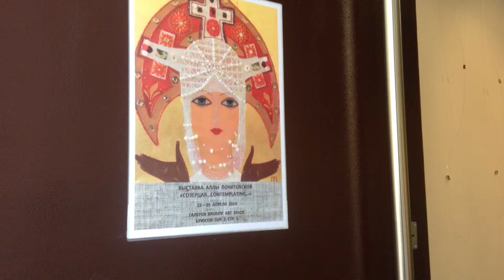"Созерцая... Contemplating..." behind the scenes I, BRUSOV ART SPACE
From April 22 to 29, 2014 the gallery Brusov Art Space in Moscow presented a one-man show of the artist Alla Poniatovskaia. She showcased the series of artworks named "Contemplating …”, created in Russia and Canada (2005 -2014).
Not accidentally exhibition held at Bright Week of Orthodox Easter. Much of the art work are devoted to religious portrait. For more than 20 years the artist expresses through painting joy of contemplating beauty and tenderness of Russian icons. Observing glorious iconic images of the Savior, Virgin Mary, Saints, the artist transmits her personal experience of the evangelic events.
Alla"s favourite colours are red and the gold, red - the colour of warmth, love, a symbol of the Resurrection. Gold – radiance of Heavenly Kingdom, symbol of sanctity.

" I love these faces and stories when I write them ... I wish my each of my art work will emit a bit of light and love”… - Alla

Alla Poniatovskaia "About Me"
I like to make artworks close by themes and style to Orthodox icon painting. This is where my creative energy dips out fascination and passion. How to make an ancient tradition alive? Could icon attract my peers or young people? Canon and artistic freedom to interpret evangelic stories?
I started to exhibit my artwork in 2001. I took part in group exhibitions - Christmas Exhibition of Icons at Trinity College of University of Toronto in 2001 and 2003. In 2004 I held my solo exhibition in Toronto. I managed an upscale gallery "Koyman Galleries" in Toronto. in 2005 I organized the Art Show of Contemporary Christian Art at Mother of God Monastery in Orangeville as well as presented there my work
My paintings are in private collections in Russia, Germany, Canada and the United States.

С 22 по 29 апреля в галерее Brusov Art Space прошла персональная выставка художницы Аллы Понятовской. Были показаны работы цикла «Cозерцая…/Contemplating…» периода 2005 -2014 гг, созданные в России и Канаде.
Выставка не случайно проходила в пасхальные дни на Светлую Седмицу. Значительная часть работ цикла посвящена религиозному портрету. Больше 20 лет художница стремится выразить через живопись радость постижения красоты и проникновенности русской иконы. Созерцая иконописные лики Богоматери, Спасителя, Святых, художница передаёт через живописание личный опыт переживания евангельских событий.
Любимые цвета художницы красный и золотой. Красный - цвет тепла, любви, жизни, символ Воскресения. Золотой – символ святости, света Небесного Царства.
«Я люблю писать эти лики и сюжеты. Мне бы хотелось, чтобы каждая работа излучала немного света и любви».-Алла

Алла Понятовская «О себе»
Больше всего мне нравится делать работы, близкие к православным иконам. Сюда направлена моя творческая энергия и увлечённость. Как найти в древней традиции живость и свежесть? Может ли икона быть интересна современному человеку? Канон и свобода художника в видении евангельских сюжетов?
Если говорить о художественном влиянии, то это Андрей Рублев, Рустам Хамдамов, Сергей Параджанов,
Я начала выставлять свои работы в 2001 году. Принимала участие в групповых выставках – Рождественской выставке икон в Тринити-колледже Университета Торонто в 2001 и 2003 годах. В 2004 году прошла моя персональная выставка в Торонто. Сочетала творчество с работой менеджера галереи (Koyman Galleries) в Торонто. В 2005 году я организовала выставку современного христианского искусства в Монастыре Пресвятой Богоматери в Оранжвилле и выставила свои работы.
Мои работы находятся в частных коллекциях в России, Германии, Канаде и США.